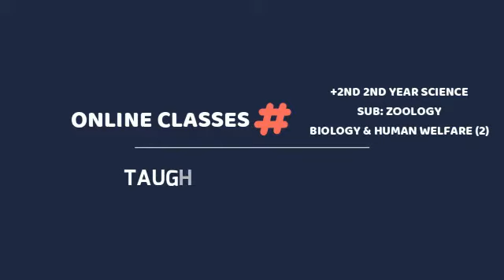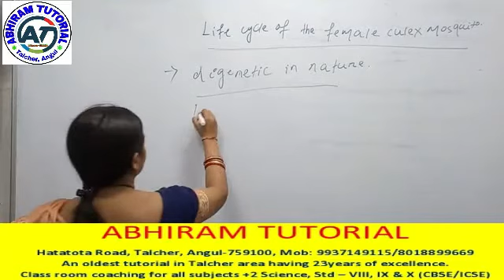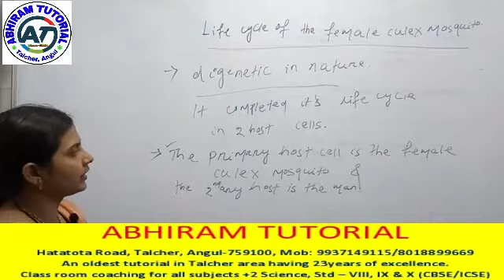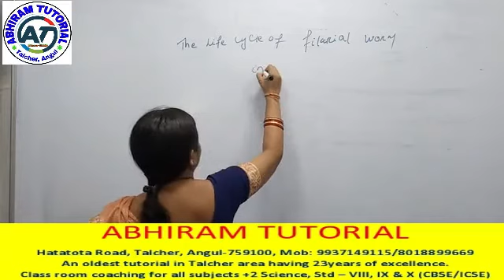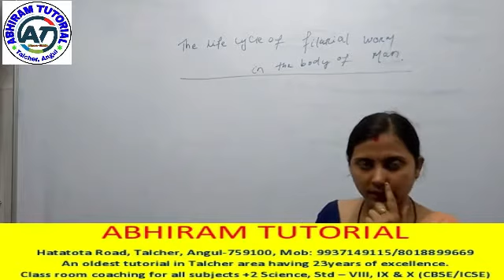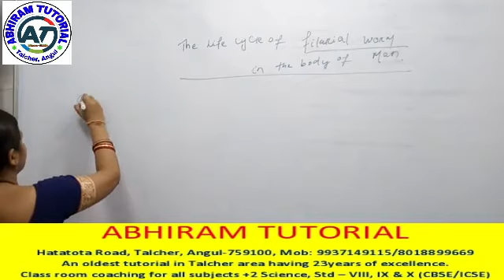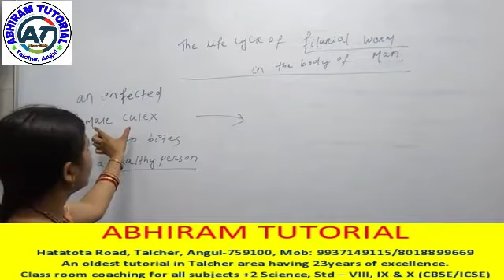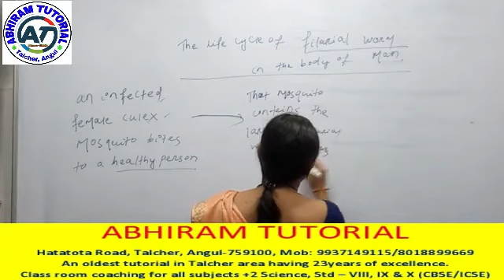Zoology barsa mam part2